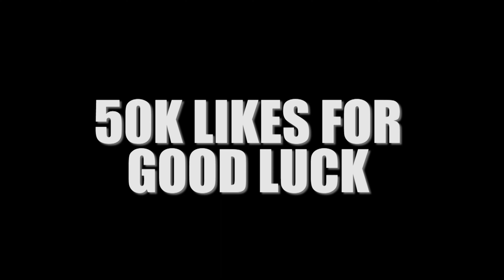We Had A Good Time Performing At THIS Music Venue In Philly!!..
Me and my band had ta good time performing at this music venue in Philly! This event took place on Saturday, August 19th, 2023 at TIME Restaurant in Midtown Village, Philadelphia, Pa.

Band Personnel:
Ikechi Onyenaka(@ikechionyenaka) - Alto Saxophone, Soprano Saxophone
Colin Myers(@colinthealchemist) - Hammond Organ Keyboard
Stanley Collins(@stnlyjcllns) - Guitar
Christian Klinefelter(@christianklinefelter) - Bass
Brandon Coklay(@coklaybrandon) - Drums
BFAM Music Group(@bfammmusickgroup) - Live Sound Engineering

🔎About Ikechi Onyenaka:
Ikechi Onyenaka (pronounced "E-Ketch-E" "Own-Ye-Nah-Kah") is a 26-year-old American jazz-neo soul saxophonist, multi-instrumentalist, singer-songwriter, and recording artist from Upper Darby, Pennsylvania on the rise in the Philly music scene. Consistent YouTube video uploads and live performances in the Philadelphia area has seen Ikechi Onyenaka grow a loyal fan base, playing at numerous events and venues, including the prestigious City Winery Philadelphia, South Jazz Club, Haverford Music Festival, Facebook Watch’s ‘Peace Out 2020’ event, and The NAMM Show 2023. His work has been shared by numerous world renowned artists and companies on social media, including DJ Khaled, We The Best Music Group, Snoop Dogg, DDG, Paidway T.O, OG Parker, Bankrol Hayden, Rotimi, Romeo Miller, Jaleel Shaw, Be ON IT, LeriQ, Amorphous, Reel Goats, Facebook Watch, and ATTN. Ikechi aspires to become a world renowned solo artist as well as a sideman for both mainstream and independent artists.